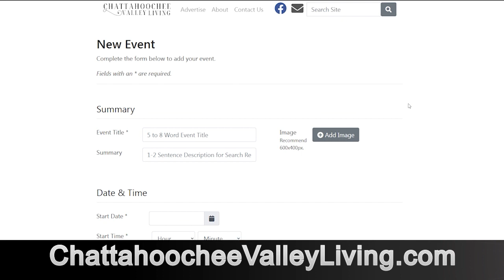Chattahoochee Valley Living - Events - Generic